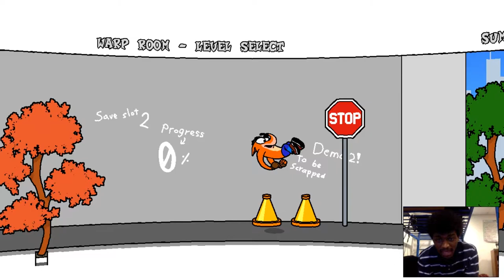SAGE 2018: Crash N. Tense Adventure